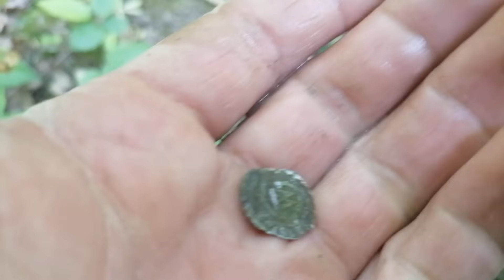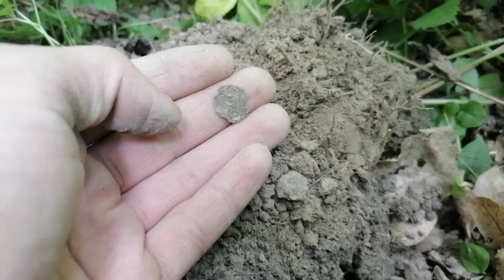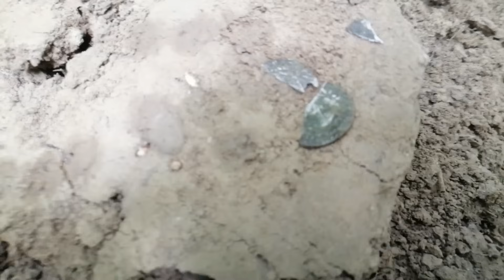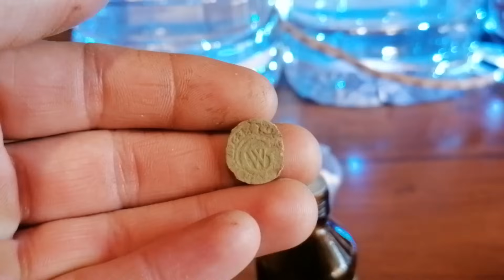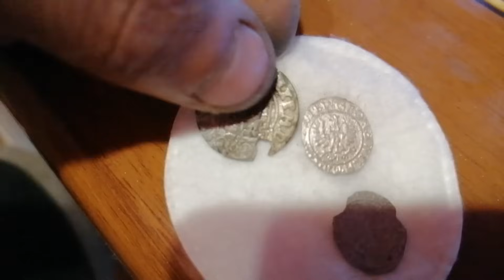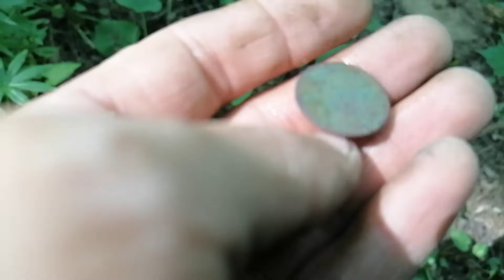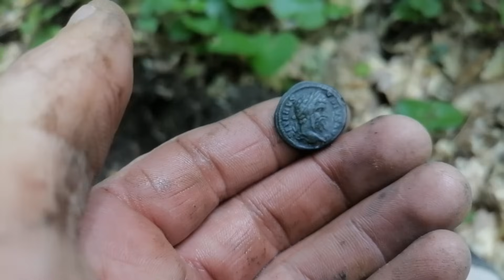Взагалі не Очікував зайти таке ! Як найдалі в ліс тим більше срібла .Коп 2024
САМА НАЙКРАЩА Мотивація для мене це ваша вподобайка та коментар.
                        Дякую що обрали для перегляду саме це відео, радий що маю змогу показати своє хобі та що приховує від нас земля.
                                                      НАШ Instagram - kamradmd

Друзі якщо маєте можливість поширюйте відео ролик у себе в соц-мережі так ви допомагаєте у розвитку. Бережіть себе